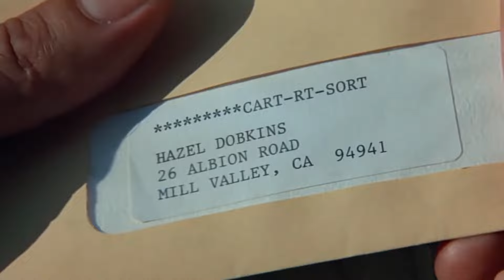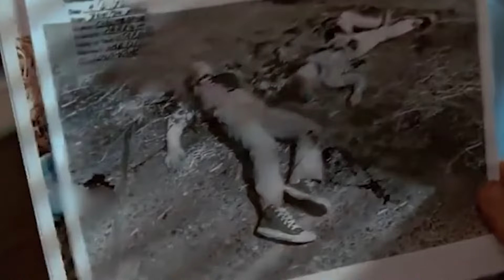This Pretty Woman Using Her Beauty To Trap This Corrupt Police Officer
Hello and welcome back to movie recap today we'll be doing a recap of 1992 mystery and thriller movie basic instinct so stick with us and watch this video to the end as we go through the whole movie in a matter of minutes we're going to have to give the obvious spoiler warning for the rest of this video let's begin the movie begins with a mysterious blonde woman stabbing johnny boss a retired rock star to death with an ice pick during sex homicide investigator.

So, whether you want to watch in Spanish, German, French, or any other, you have come to the right place.